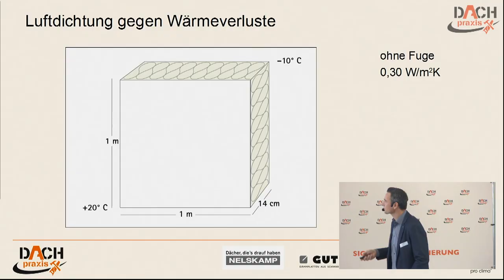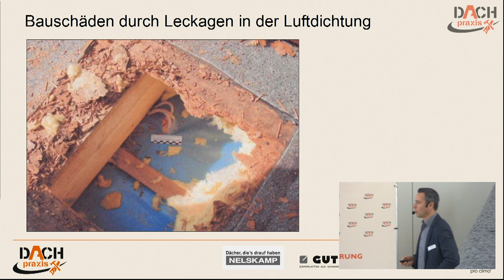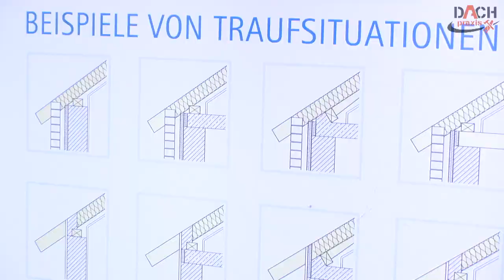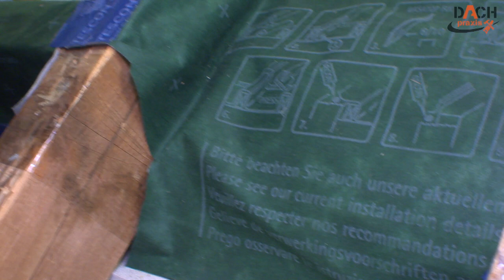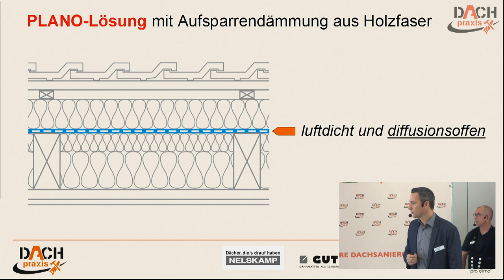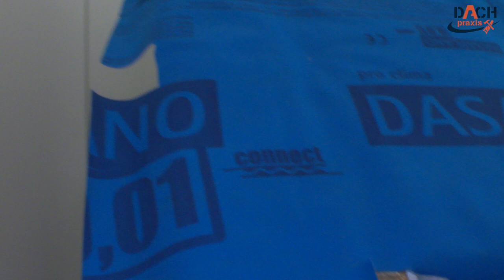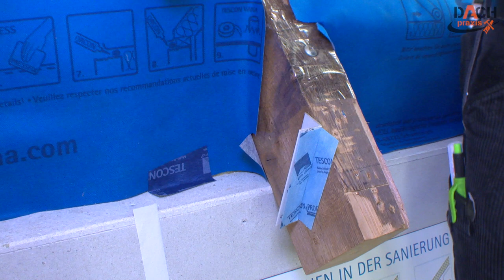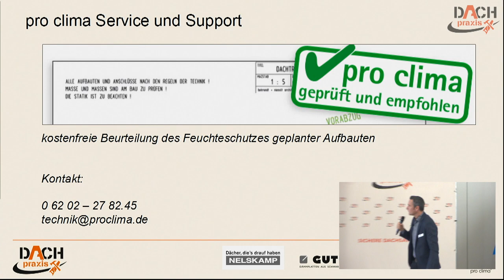Die richtige Luftdichtung bei der Dachsanierung Theorie und Praxis DACH-PRAXIS 2019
Die richtige Luftdichtung bei der Dachsanierung von außen ist entscheidend für die dauerhaft sichere Funktion und die Bauschadensfreiheit des Bauteils. Aber welcher Aufwand ist wann sinnvoll? Sanierungslösungen im Vergleich. Dazu lösen wir gemeinsam am Praxismodell die wichtigsten Punkte zur schnellen und sicheren Ausführung – insbesondere: Was ist wichtig an den Details wie Traufe, Ortgang oder an Durchdringungen von Zangen, Kabeln oder Rohren? Fachvortrag und Praxisteil pro clima.